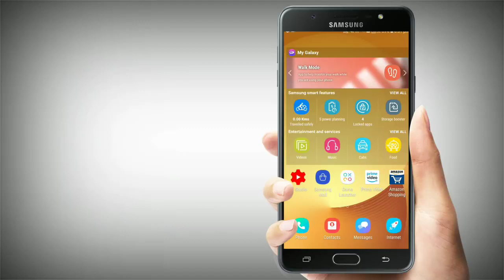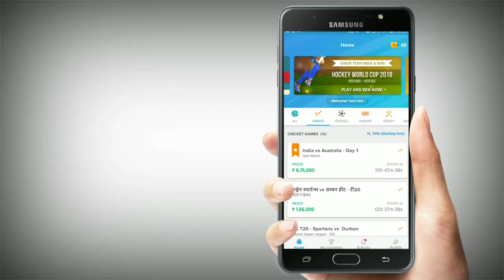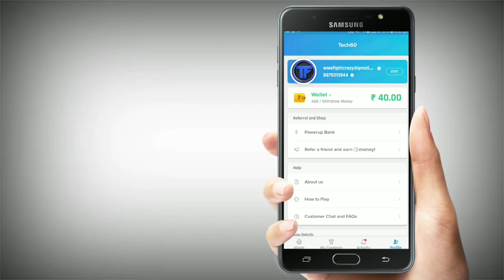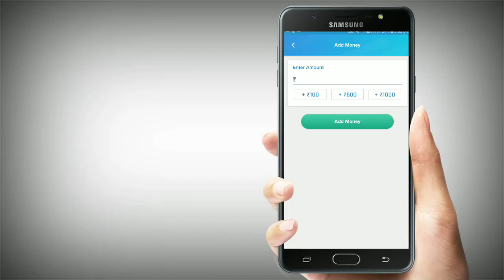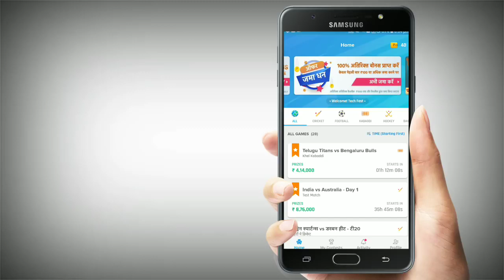इससे अच्छा Earning App ढूंढने से भी नहीं मिलेगा !! Nostra pro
Download nostra app and signup Rs 100 bonus - Nostra pro, India